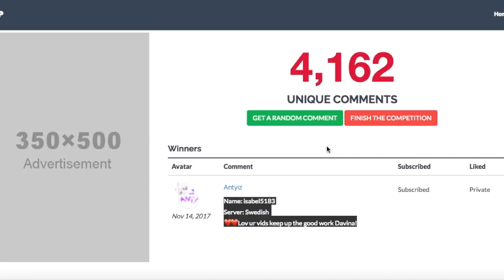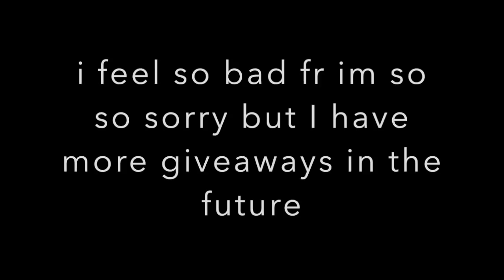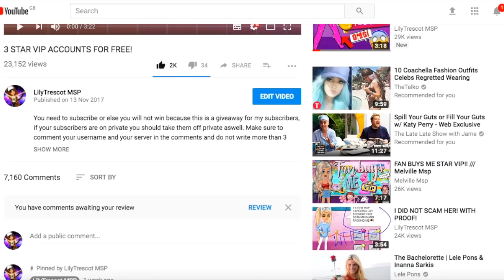GIVING FREE STAR VIP TO MY FANS!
hi
ok
Luton
LU3 9FJ